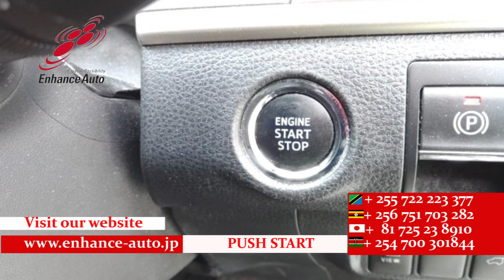2017/6 TOYOTA HARRIFR PROGRESS METAL AND LEATHER PACKAGE 282126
2017/6 TOYOTA HARRIFR PROGRESS METAL AND LEATHER PACKAGE Petrol 2000cc 135700km SUV / AA GRADE 4 / LATE MODEL / LED HEAD LIGHT / POWER BACK DOOR / HALF LEATHER SEAT / POWER SEAT / SEAT HEATER / NAVI / 360 VIEW CAMERA / SMART KEY / PUSH START / STEERING SWITCH / CRUISE CONTROL /